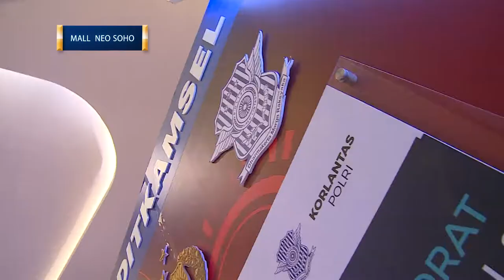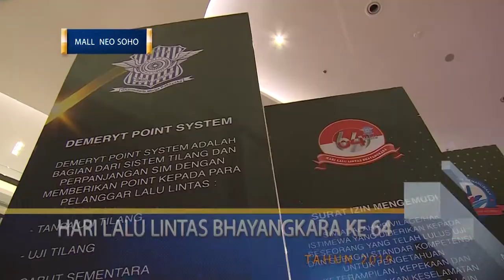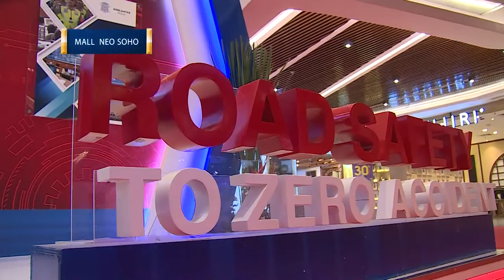Hari Lalu Lintas BHAYANGKARA KE 64 Di Neo Soho Mall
Dalam rangka hari lalu lintas Bhayangkara ke 64, Korp Lalu Lintas Polri mengadakan pameran di beberapa mall di Jakarta, Tanggerang, Depok,  dan Bekasi. Dalam pameran yang berlangsung 23-29 Sepetember 2019 di Neo Soho, Jakarta. Dalam pameran tersebut Korlantas Polri menyampaikan program-progam dan visi misi dalam menghadapi era Revolusi Industri 4.0.